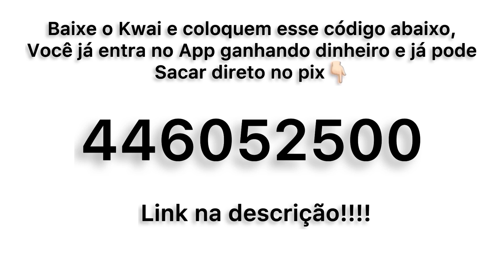DICAS PARA CRESCIMENTO CAPILAR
No vídeo de hoje eu trago a vocês DICAS para fazer o seu CABELO CACHEADO ou CABELO CRESPO crescer mais rápido. São dicas que eu tenho vivido e aprendido com meu cabelo na prática, segue o passo a passo☺️

🔥NESSE CANAL: irei te ajudar com toda naturalidade e humildade a cuidar do seu cabelo sendo ele caheado e crespo.

Idade: 20